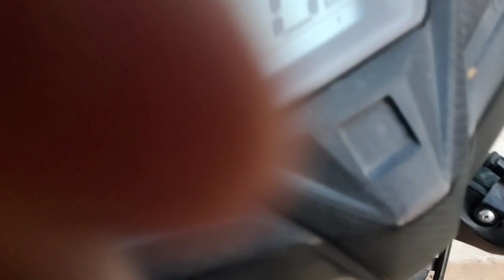Cold sa jaan nikal gai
about this video cold sa jaan nikal gai..
cold beasti msk jattprabhjoth dailyvlogs#,vlogs#vlogger#hindivlog#vlog#beastivideis#beastivlog

Andhra Pradesh (English: /ˌɑːndrə prəˈdɛʃ/;[10] Telugu: [ãːndʱrʌ prʌdeːɕ] About this soundlisten (help·info)) is a state in the south-eastern coastal region of India.[11] It is the seventh-largest state by area covering an area of 162,975 km2 (62,925 sq mi)[4] and tenth-most populous state with 49,386,799 inhabitants,[12][13] with the state capital being Amaravati.[14] It is bordered by Telangana to the north-west, Chhattisgarh to the north, Odisha to the north-east, Tamil Nadu to the south, Karnataka to the west and the Bay of Bengal to the east.[15] It has the second longest coastline in India after Gujarat, of about 974 km (605 mi).[16] Andhra Pradesh is the first state to be formed on a linguistic basis in India on 1 October 1953.[17]The state was once a major Buddhist pilgrimage site in the country and a Buddhist learning center which can be seen in many sites in the state in the form of monastery ruins, chaityas and stupas.[18][19] Locally mined diamonds include the Koh-i-Noor from Kollur Mine.[20] It is also a major producer of rice known as the "rice bowl of India".[21] Its official language is Telugu; one of the classical languages of India, the fourth most spoken language in India and the 11th-most spoken language in the world.[22][23]

Early inhabitants were known as the Andhras, tracing their history to the Vedic period when they were mentioned in the 8th century BCE Rigvedic text Aitareya Brahmana. According to the Aitareya Brahmana, the Andhras left North India from the banks of river Yamuna and migrated to South India.[24][25] The Assaka Mahajanapada (700–300 BCE) was an ancient kingdom located between the Godavari and Krishna rivers in southeastern India accounts that people in the region are descended from the Viswamitra are found in the Ramayana, the Mahabharata and the Puranas.[26][clarification needed] The region also derives its name from Satavahanas who are also known as Andhras, the earliest kings of Andhra Pradesh and India.[27] Early peoples supported local art culture by building temples and sculptures of the Buddhist monuments in the state.[24] It was ruled by Mauryan Empire, Satavahana dynasty, Salankayanas, Andhra Ikshvakus, Pallavas, Vishnukundinas, Eastern Chalukyas, Rashtrakutas, Cholas, Kakatiyas, Vijayanagara Empire, Gajapati Empire, Mughal Empire, Deccan sultanates, Qutb Shahi dynasty, and Asaf Jahis. In the 3rd century BCE, Andhra was a vassal kingdom of Ashoka but after his death Andhra became powerful and extended its empire to the whole of Maratha country and beyond.[28]

Andhra Pradesh comprises two major regions, namely Rayalaseema in the south-west and Coastal Andhra bordering the Bay of Bengal in the east and north-east.[29] The state has thirteen districts, nine located in Coastal Andhra and four in Rayalaseema. The state also has a union territory, Yanam – a district of Puducherry which lies to the south of Kakinada in the Godavari delta on the eastern side of the state. It is the only state with three capitals (proposed). The economy of Andhra Pradesh is the 8th largest in India, with a gross state domestic product (GSDP) of ₹10.19 trillion (US$140 billion) and has the country's 17th-highest GSDP per capita of ₹188,000 (US$2,500).[6] Andhra Pradesh ranks 27th among Indian states in Human Development Index (HDI).[7] It has a jurisdiction over almost 15,000 square kilometres (5,800 sq mi) of territorial waters.[4][30]